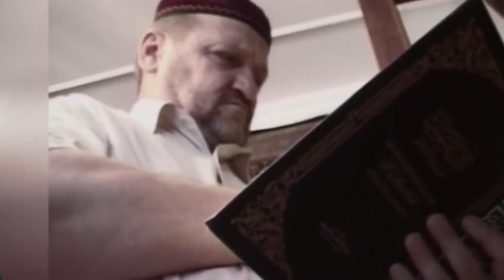Абдурахман Беталгириев - Ахмат Хаджи, NEW 2021 (official video)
Дорогие друзья!

🎼 Вниманию зрителей представляем премьеру песни «Ахмат-Хаджи» в исполнении солиста Чеченской государственной филармонии им. А. Шахбулатова Абдурахмана Беталгириева!
🎞 Трогательная и вдохновляющая композиция «Ахмат-Хаджи» посвящена Первому Президенту Чеченской Республики, Герою России Ахмату-Хаджи Кадырову (Дала г1азот къобалдойла цуьнан!). В каждой строке чувствуется безмерное уважение, любовь и скорбь по герою, безвременно покинувшему нас, отдав жизнь служению Всевышнему и своему народу…⠀

🖊 Автор слов: Казбек Шарипов
🎼 Автор музыки: Казбек Шарипов ⠀